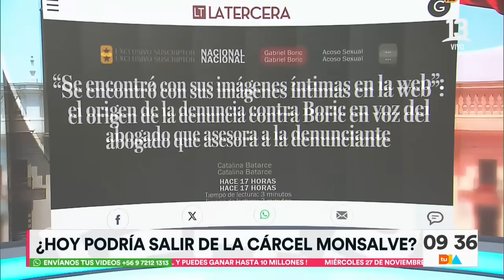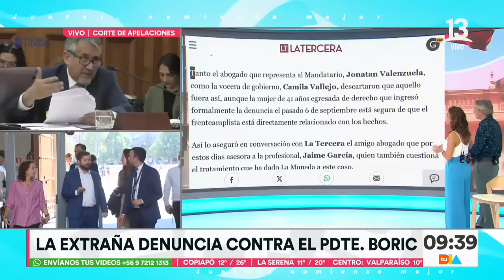¿Por qué el abogado del Presidente no sabía el motivo de la denuncia? | Tu Día | Canal 13